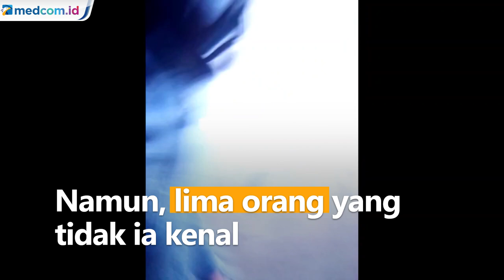Seorang Pria Tiba-tiba Dikeroyok 5 Orang Tak Dikenal saat Tidur di Rumahnya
Seorang pria tiba-tiba dikeroyok sejumlah orang saat tidur di rumahnya di kawasan Lenteng Agung, Jakarta Selatan. Kejadian ini sempat direkam oleh kakak korban. Pemuda berusia 25 tahun ini tidak mengetahui apa salahnya. Namun, lima orang yang tidak ia kenal langsung masuk ke rumah dan memukulinya.

Kakak korban yang berada di rumah langsung histeris dan berteriak minta bantuan warga. Para pelaku pun panik dan sempat mengaku polisi saat Ketua RT dan sejumlah warga tiba. Akibat dikeroyok, korban mengalami luka lebam di wajah. Peristiwa ini langsung dilaporkan ke Polsek Jagakarsa.